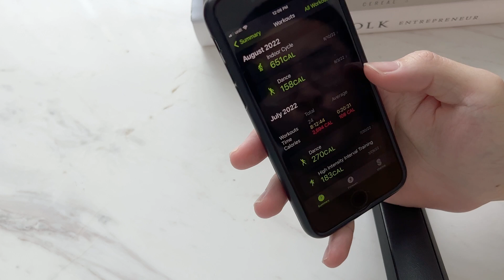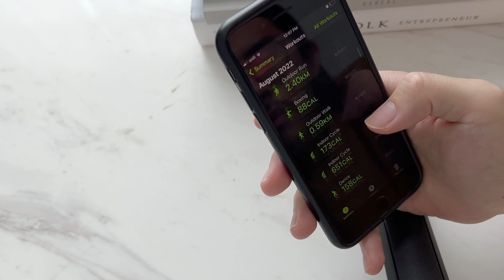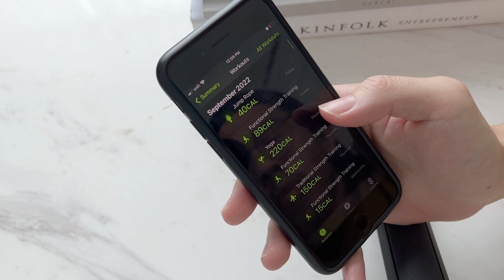30 DAY BODY TRANSFORMATION | Before & After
Want to lose weight? Diet and exercise! Calories in and calories out!

These are the foundation that I took when I did the 30 days fitness challenge where I workout every day for 30 day!

Mine was more about integrating more cardio and more movements because I work from home.

There are amazing people who have better or more amazing progresses. Mine is my own personal journey and should not be compared to.

Protein: 1lbs per lbs bodyweight
Carbs & Fat: Balanced

Start weight: 64kg or 140 lbs
End weight: 59.5 or 130 lbs

I lost nearly 10lbs! And I do plan to continue to see where I go towards the end of 2022. There will also be plans to travel where I won't be dieting but I will however, continue to workout everyday until 31st December 2022.